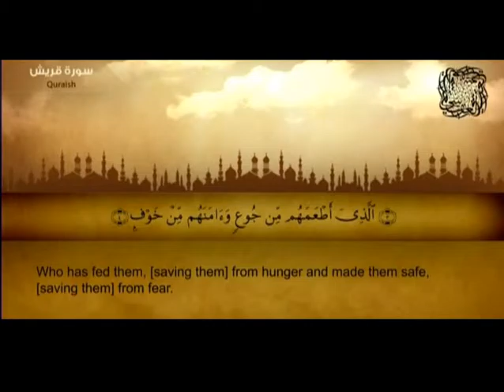Surah Al Quraish